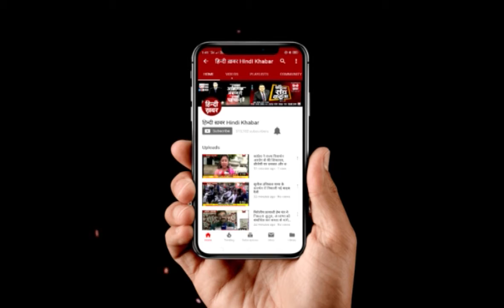हिन्दी ख़बर पर बोले सपा नेता धर्मेंद्र यादव, मैं विकास के मुद्दों को लेकर चुनाव मैदान में हूं